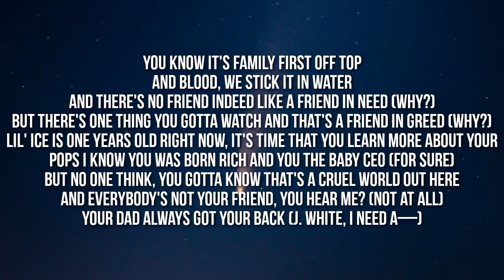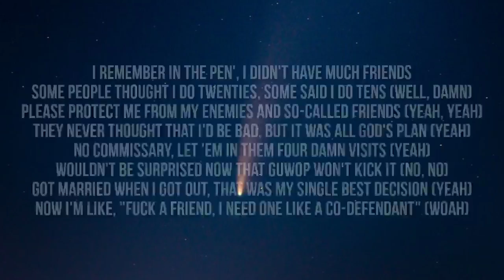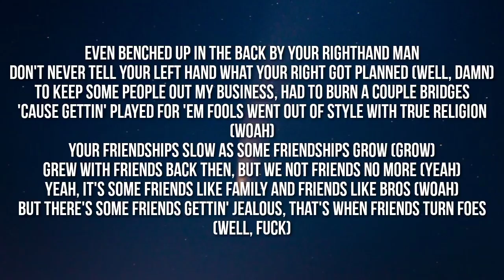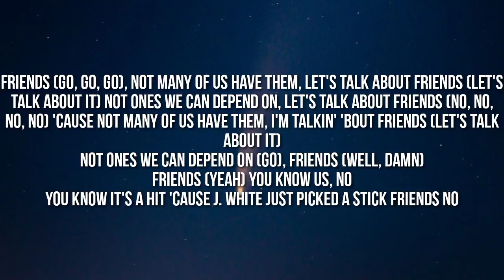Gucci Mane - Fake Friends (Lyrics)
Lyrics:

[Intro]
You know it's family first off top, and blood is thicker than water
And there's no friend indeed like a friend in need (Why?)
But there's one thing you gotta watch and that's a friend in greed (Why?)
Lil' Ice you one years old right now, it's time that you learn more about your pops
I know you was born rich and you the baby CEO (For sure)
But know one think, you gotta know that's a cruel world out here
And everybody's not your friend, you hear me? (Not at all)
Your dad always got your back (J. White, I need a—)

[Verse 1]
Let me tell you a lil' story about this boy named 'Wop (Well, damn)
A lil' local corner boy who used to serve crack rocks (Rocks)
He drove a old-ass Buick, it had plastic in the window (Buick)
And every time you see him, under his shirt, pulled the extendo
Brother from a different mother, we won't name no names (Mom)
We used to pick up cash together, tradin' Nintendo games (Yeah)
We started trappin', went to rappin', we was like MJ and Pippen (Yeah)
When one of us was score, the other one would be assistin' (Skrrt)
Now this a low down, curvy, bitch, don't let them play you out position (Nah)
The ego have you thinkin' that your friend's, your opposition (Huh?)
Man, everything we ever got, we got that out the kitchen (Kitchen)
And we went in the booth, was 'cause we probably water-whippin' (Skrrt)
Tried to play divide and conquer, but we winnin' competition (Yeah)
Like, how the fuck you ain't gon' give Guwop his recognition? ('Wop)
Some artists get on and forget who came up with 'em in the trenches (Well, damn)
But just like an asshole, I guess we all get an opinion ('Wop)

[Chorus]
Friends (Go), not many of us have them, let's talk about friends (Let's talk about it)
Not ones we can depend on, let's talk about friends (No, no, naw)
'Cause not many of us have them, I'm talkin' 'bout friends (Let's talk about it)
Not ones we can depend on (Go)

[Verse 2]
I remember in the pen', I didn't have much friends (Nah)
Some people thought I do twentie, some said I do ten (Well, damn)
Please protect me from my enemies and so-called friends (Yeah, yeah)
They never thought that I'd be back, but it was all God's plan (Yeah)
No commissary, let 'em in them four damn visits (Yeah)
Wouldn't be surprised now that Guwop won't kick it (No, no)
Got married when I got out, that was my single best decision (Yeah)
Now I'm like, "Fuck a friend, I need one like a co-defendant" (Woah)
Even been stabbed in the back by your right-hand man (Right-hand)
Don't never tell your left hand what your right got planned (Well, damn)
To keep some people out my business, had to burn a couple bridges
'Cause gettin' played for a fool went out of style with true religion (Woah)
Your friendships slow as some friendships grow (Grow)
Grew with friends back then, but we not friends no more (No)
Yeah, it's some friends like family and friends like bros (Bros)
But there's some friends gettin' jealous, that's when friends turn foes (Well, fuck)

[Chorus]
Friends (Go, go, go), not many of us have them, let's talk about friends (Let's talk about it)
Not ones we can depend on (Go), friends (Well, damn)

[Outro]
Friends (Yeah)
You know us, no
You know it's a hit 'cause J. White just picked a stick
Friends
No